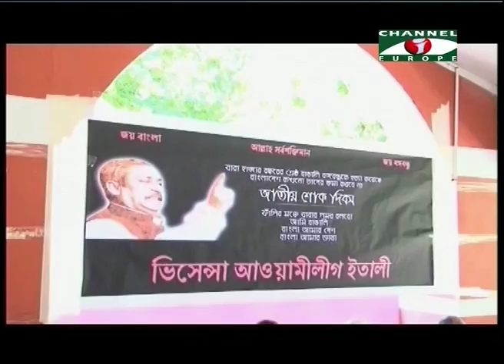15 August by Awami League, Vicenza, Italy-2016.